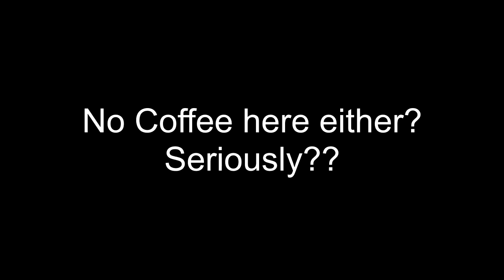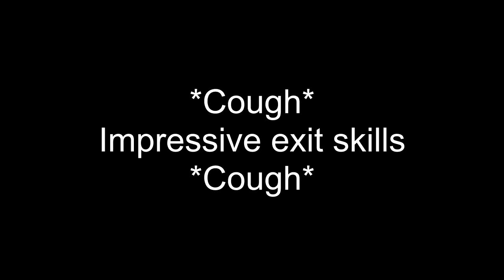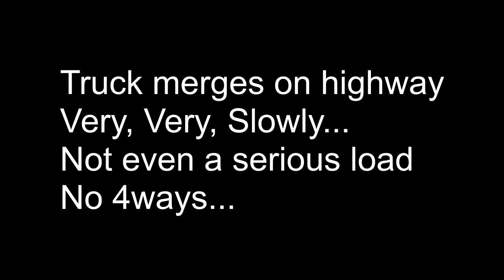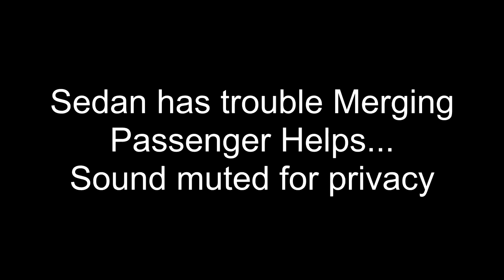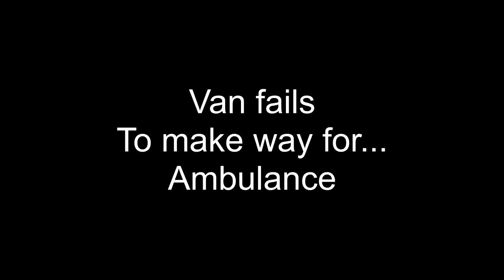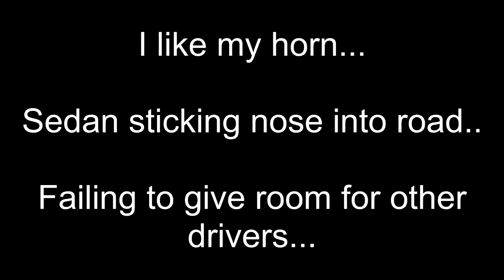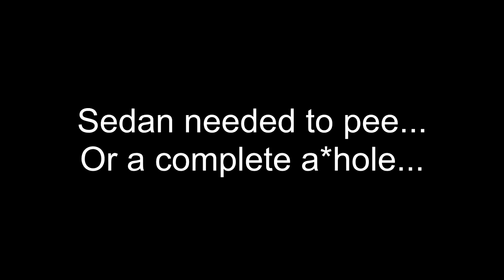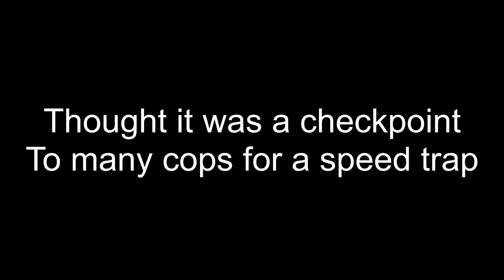Bad Drivers Around Calgary Episode 0004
Reuploaded due to missing a few clips.

Mix of clips of drivers failing at what they do best, some oddities, moments that are just plain confusing, and a couple good drivers to. :)

Also, some drivers seriously needed their coffee...

- Dashcam Used: Blackvue DR600GW-HD

- Memory Card used: MicroSD Samsung Evo series, 128gb*
   - This needs to be formatted by the BLACKVUE app literally before use... it IS compatible. Use it daily.

Fits the 600 series easily. I use a hint of tape to "hold it" as it slides a little for my purchase, but works perfectly. Just dust clean it every now and then for clear video.

Reference near 5:30 mark, Snowcat (not spotted).